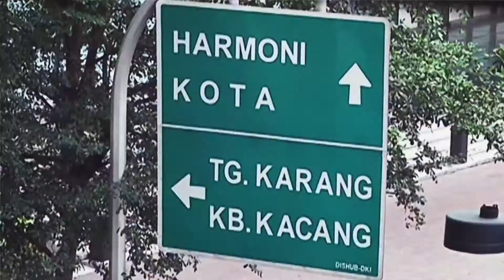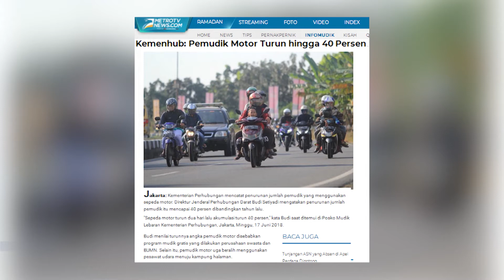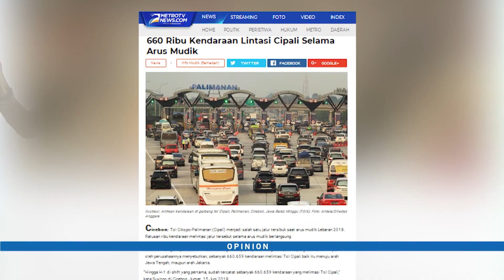OPINION "GAYA LEBARAN KAUM MILLENIALS" SEG 1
OPINION BERSAMA MUAWWANAH (FINALIS HIJAB HUNT 2017), VIKRI RASTA (KOMIKA), DAN PANGERAN SIAHAAN (KOMIKA/PRESENTER OLAHRAGA)